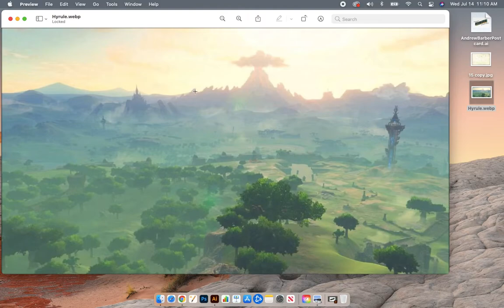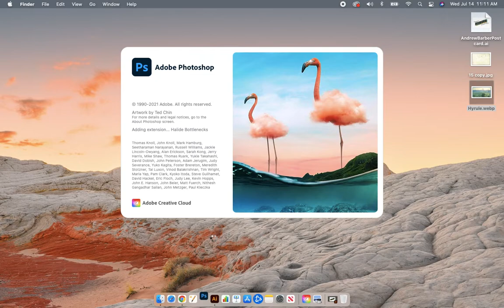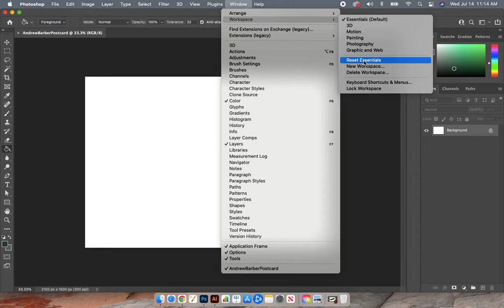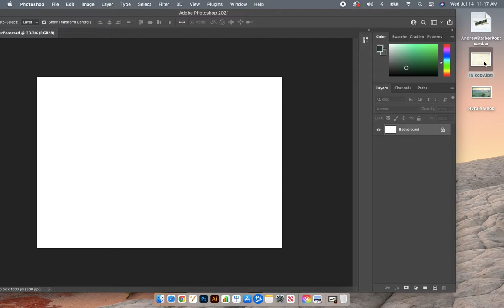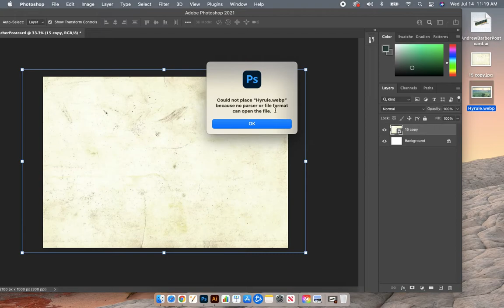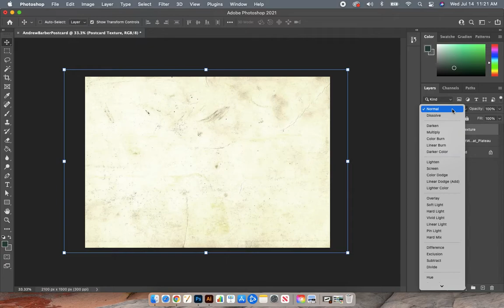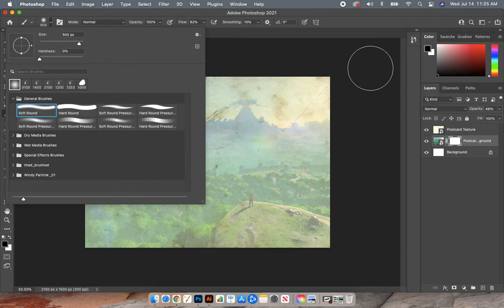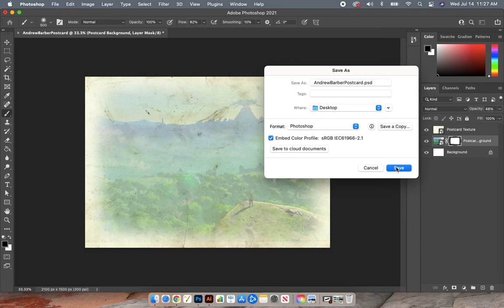Postcard 4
Create a retro-inspired postcard for a location of your choice. Learn how Adobe Illustrator compares and contrasts with Adobe Photoshop. Use both applications to their fullest learning a ton of new techniques and tricks!